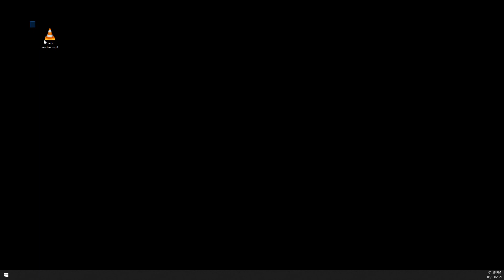MY FIRST GAME BACK ON ARSENAL